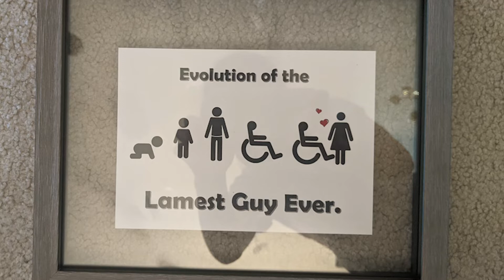Living in Optimism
Having sustained an injury to his neck and spine in college, Corby Campbell and his wife Tess, share the course his life has now taken after being confined to a wheelchair. Despite the physical limitations he faces, Corby & Tess choose to stay grateful and optimistic while working around Corby's actual limitations to have a happy and successful life.

Follow Stand4Kind on Instagram and Facebook: @stand4kind

Take a Stand4Kind. Start a Stand4kind club in your school. Report acts of kindness at stand4kind